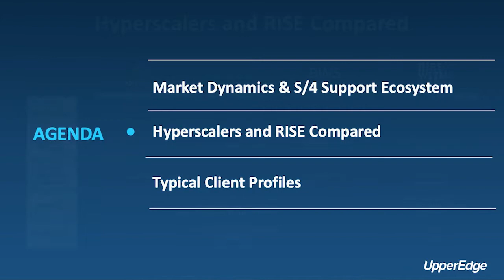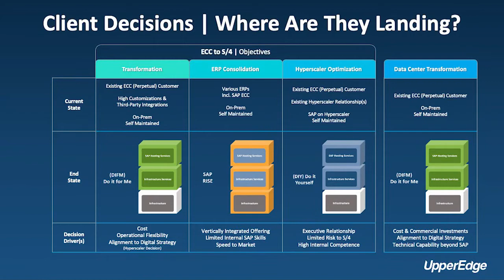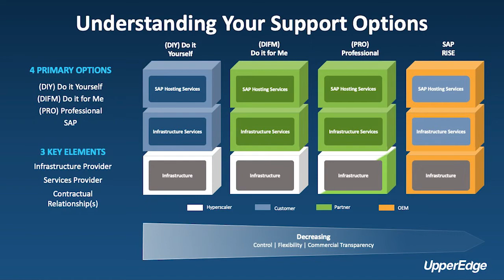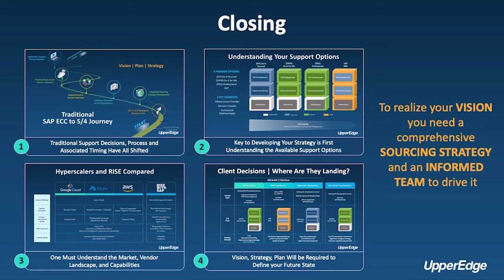Webinar Preview: Defining Your SAP Cloud Strategy: Azure, AWS, GCP and RISE Compared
SAP customers are compelled to move their SAP environment to the cloud, driven by a combination of factors, including:

• SAP ECC to S/4HANA greenfield and brownfield upgrades
• Decommissioning of legacy data centers via a broader cloud strategy
• A desire to move away from monolithic managed services agreements.

AWS, Google, Microsoft, SAP and the service providers have responded to this demand with a surplus of service offerings, partnership strategies and commercial models – and in doing so, have significantly disrupted traditional sourcing, vendor evaluation, selection and negotiation strategies.

This webcast will empower you with direct learnings from evaluations of Azure, AWS, GCP, RISE and service providers, including:

• A perspective on the various delivery models and sourcing strategies
• A comparative assessment of Azure, AWS, GCP, and RISE
• A deep dive into the implications of service provider sourcing strategies